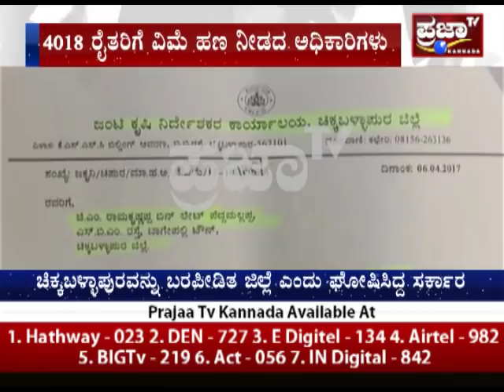4018 ರೈತರಿಗೆ ವಿಮೆ ಕಂಪನಿಯೊಂದ ಭಾರೀ ಅನ್ಯಾಯ... ಇನ್ಶೂರೆನ್ಸ್ ಕಂಪನಿ ಜೊತೆ ಅಧಿಕಾರಿಗಳು ಶಾಮೀಲಾಗಿರುವ ಶಂಕೆ...?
4018 ಅನ್ನದಾತರಿಗೆ ವಿಮೆ ಕಂಪನಿಯೊಂದ ಭಾರೀ ಅನ್ಯಾಯ...
ಇನ್ಶೂರೆನ್ಸ್ ಕಂಪನಿ ಜೊತೆ ಅಧಿಕಾರಿಗಳು ಶಾಮೀಲಾಗಿರುವ ಶಂಕೆ...?